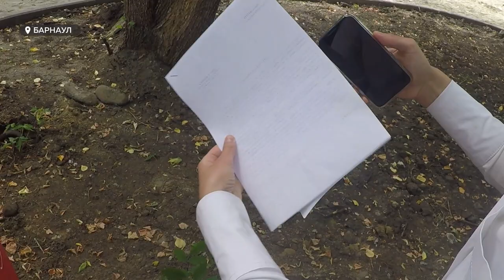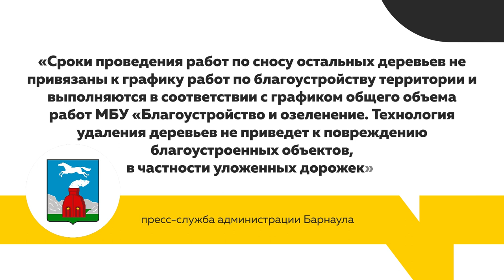В поселке Южный едва не погибла женщина из-за аварийного дерева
В поселке Южный едва не погибла женщина – аварийное дерево рухнуло буквально ей под ноги. Место, где это случилось – сквер, который недавно начали благоустраивать. Пешеходная зона частично готова – но вот гулять там пока опасно – множество ветхих насаждений угрожают жизни.